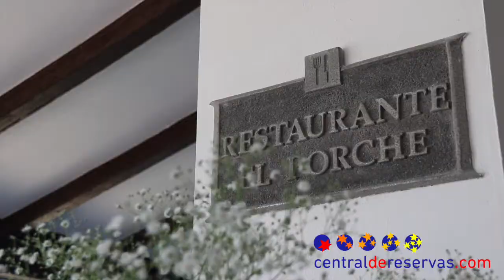Hotel Hipotels Flamenco Conil - Conil de la Frontera